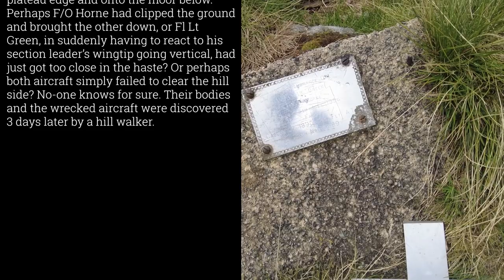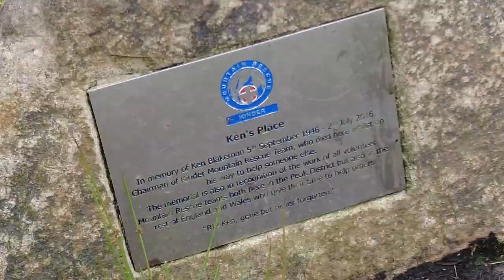The Hunt for the F-86 Sabres XD707 jet and XD730 Crash Sites on Black Ashop Moor, Peak District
In part two we carry on looking for the bigger parts but we would have to leave the path to find them.. join us and see how far we end up in the middle on know where.

What3Words - ///pinging.motel.flames